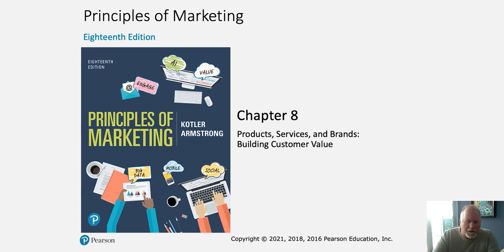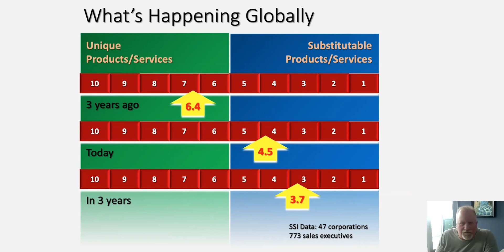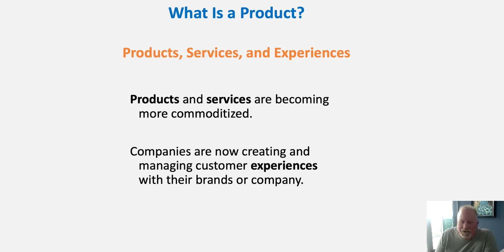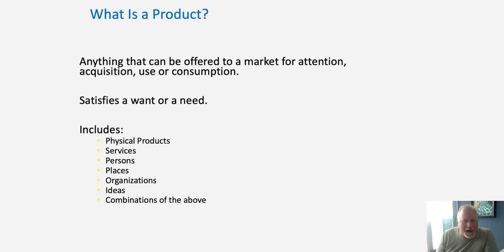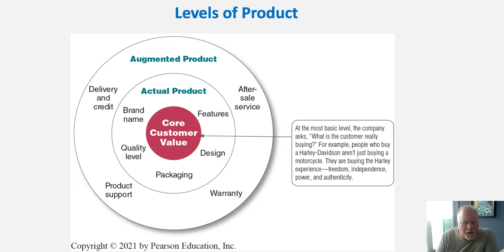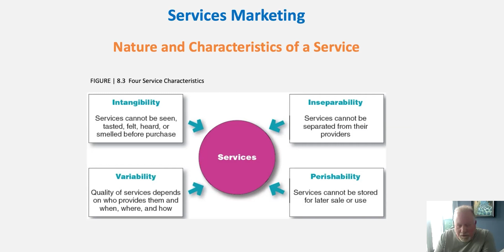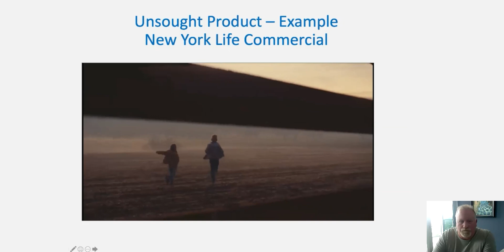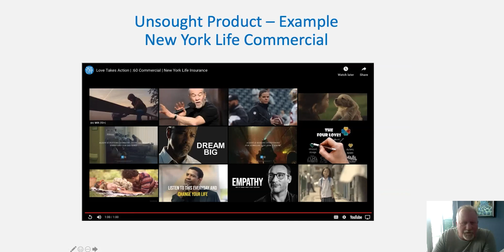Chapter 8 - Products, Services, and Brands: Building Customer Value 09/21/21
This is the video for the introduction to marketing course taught at the University of Houston in the fall of 2021 for chapter 8 on 09/21/21

Students should complete the following assignments by September 22nd, 11:59 PM.
1. Chapter 8 video quiz
2. Chapters 7-8 Lecture quiz.